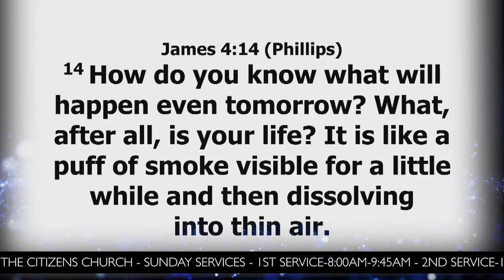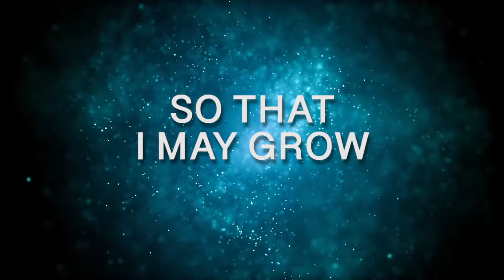Brevity Of Life - Pastor Peter Balogun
Is Life Really Short?